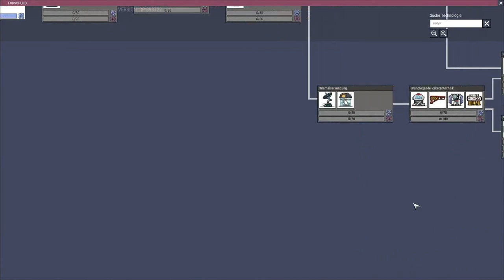Oxygen not included Let's play Deutsch Folge 22